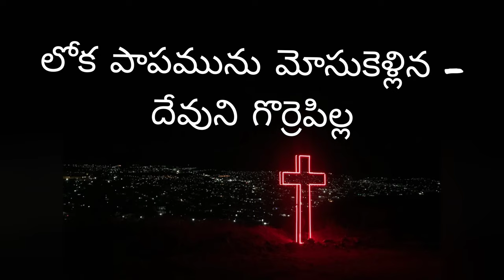లోక పాపమును మోసుకెళ్లిన | Loka paapamunu mosukellina | TELUGU CHRISTIAN SONG | BRO.ANIL KUMAR